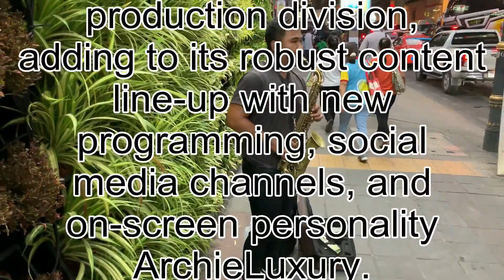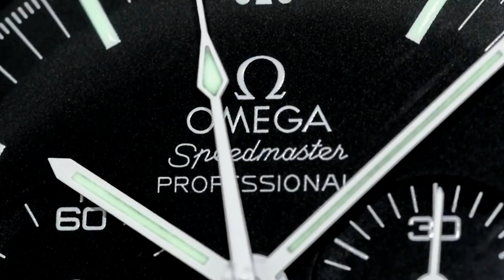EXPRESS PAID WATCH REVIEWS - Patek Vs A. Lange for US$10K JU13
3) Organise a Paid Review (Any Topic- Watches, Men's issues or anything!)

4) Seek Personal Advice from Archie Advice via email - US$20-

1A3pKTWxUZkZZYARDQyk3rhH4jiHh5PeiB

Kind regards

ARCHIE

ArchieLuxury
AUSTRALIA